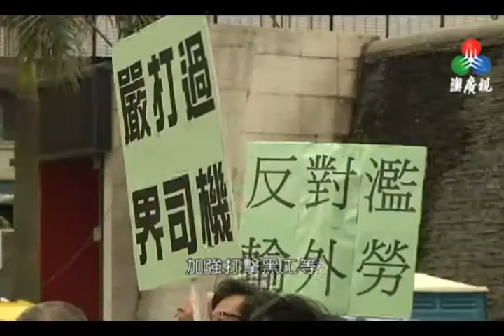工聯五一集會促保障本地居民就業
為慶祝“五 · 一”國際勞動節，工聯昨日上午在新麗華廣場舉行勞動集會。